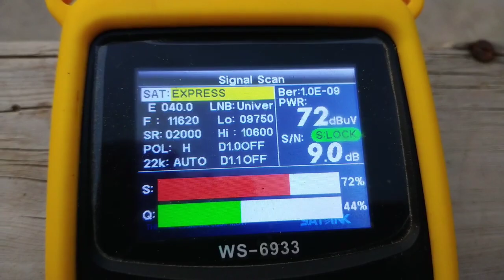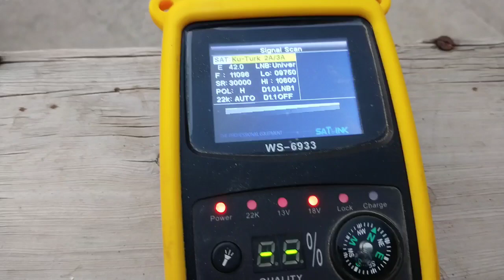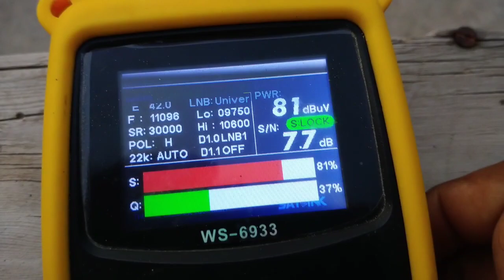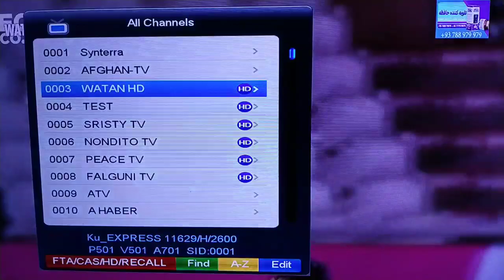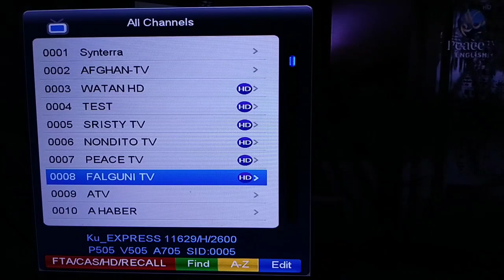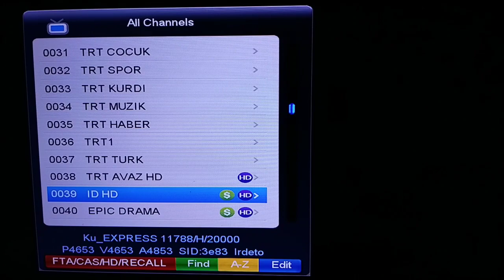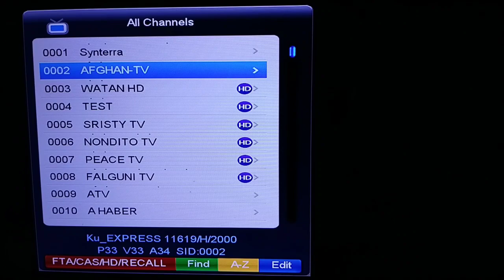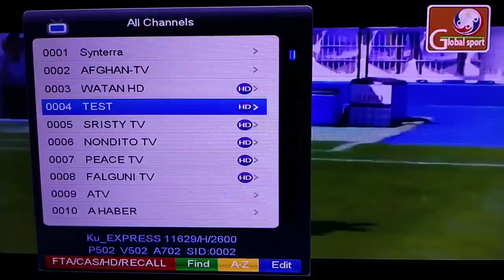Express 40e & Turksat 42e setting on 2 feet dish 1 ku band lnb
how to set  Express 40e & Turksat 42e setting on 1 lnb only one 2 feet dish Antenna

This video is related to following:-
Express 40e & Turksat 42e on 2 Feet Dish with 1 LNB
Get Express AM7 40e & Turksat 42e Channels on Your 2-feet Dish - Easy Setup!
Express 40e & Turksat 42e on 2-feet Dish with 1 LNB - New Update
New Channels! Express 40e & Turksat 42e on 2-feet Dish - 1 LNB Setup Guide
 Express 40e & Turksat 42e on 2-feet Dish - Latest Update Single LNB configuration
Express 40e & Turksat 42e - 1 LNB Solution Dual satellite setup
Express 40e & Turksat 42e - Single LNB Setup on Your 2-feet Dish: Watch Pakistani & Turkish Channels LNB skew adjustment
Get Express 40e & Turksat 42e on Your 2-feet Dish with 1 LNB - Easy Guide Turksat satellite channels.

Jamil Ahmad
From - Taunsa South Panjab ( Pakistan )